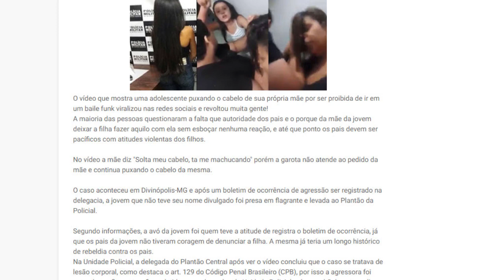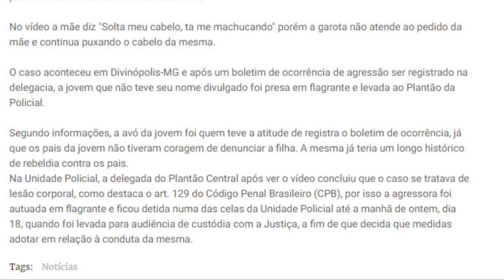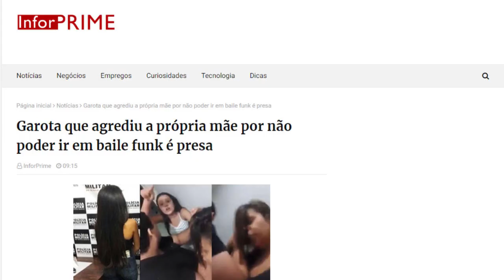OLHA SÓ NO QUE DEU!!! Menina que puxou o cabelo da mãe pode ter sido denunciada pela avó... SERÁ???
Olha no que deu!
SERÀ?

Se esta menina for maior de idade, pode fazer sentido.
Do contrário, a informação pode não está correta.

ASSISTA O VÍDEO na íntegra e veja o que alguns sites falaram sobre o caso.

NOTA: As informações deste vídeo informativo foram retiradas do site INFORPRIME. (Não nos responsabilizamos por sua veracidade).

Quem tiver novidades do caso ou desejar esclarecer melhor, fique à vontade.